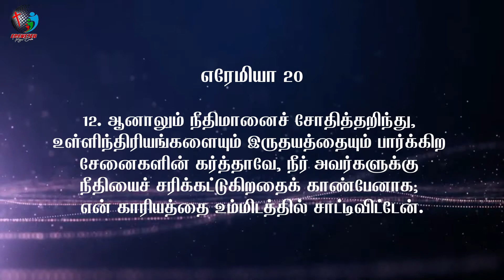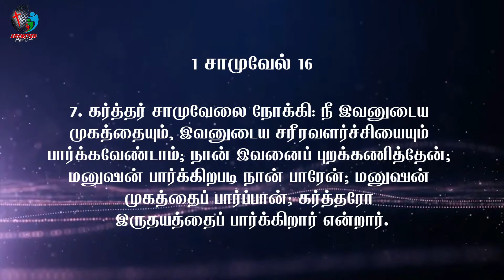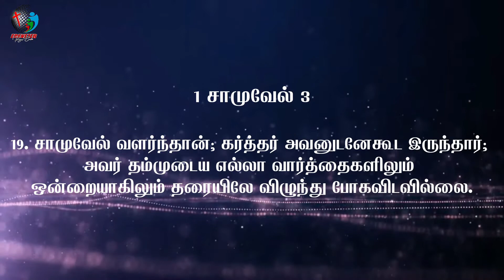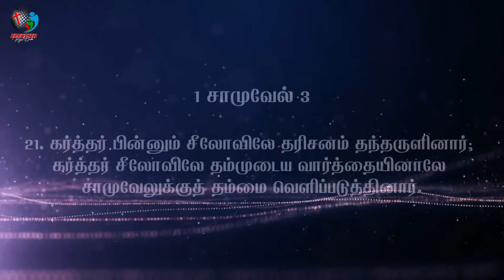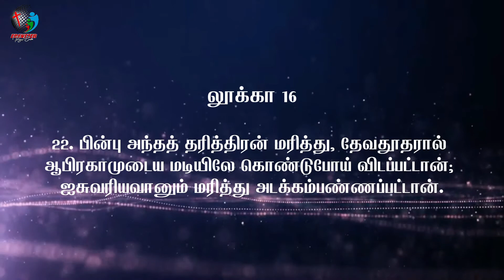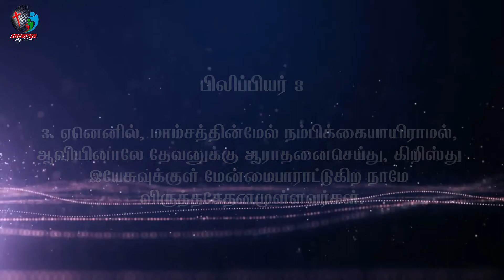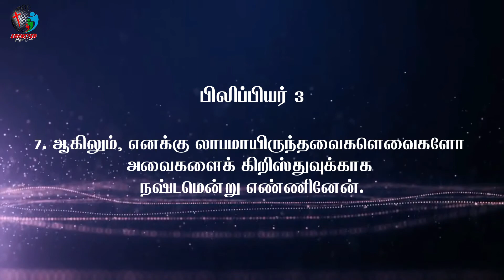உங்கள் இருதயத்தை அறிந்திருக்கிற தேவன் | TAMIL CHRISTIAN SERMON | REV. LUCKAS | EPC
EBENEZER PRAYER CENTRE,
PONNAGAR, TRICHY-15.

SERVICE TIMINGS :-
SUNDAY 9.00AM - 10.30AM
MID WEEK SERVICE :- THURSDAY 6.30PM

Name :- EBENEZER PRAYER CENTRE
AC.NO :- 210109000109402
IFS CODE :- CIUB0000210
BRANCH NAME :- THUVAKUDI MALAI
BANK NAME :- CITY UNION BRANCH

TO TRANSFER THROUGH GOOGLE PAY / PAYTM